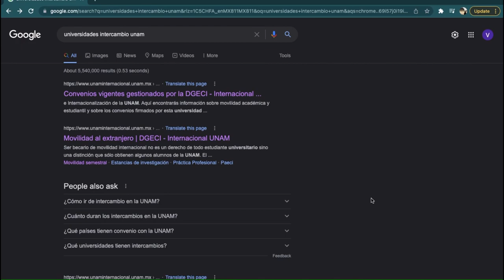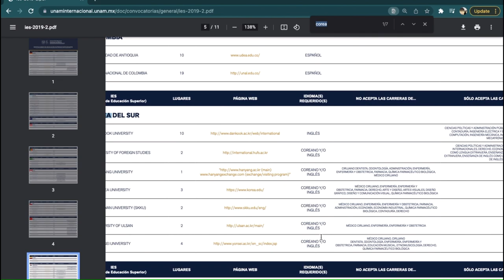Intercambios a Corea del Sur [Preguntas Pt.1]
Instagram y tiktok: universalvane.

Olvidé mencionar los nombres de las escuelas internacionales:
• CETUSA
• Korea International School
• Seoul Foreign School
• Korea Foreign School

0:00 Introducción
0:37 ¿En dónde estudiaba?
1:12 ¿A qué edad te puedes ir?
2:18 ¿Se debe saber inglés o coreano?
3:14 ¿Cómo ser aceptada?
5:04 ¿Qué universidades de México tienen intercambios?
6:47 ¿Te puedes ir con UNAM?
8:58 ¿Qué estudio?